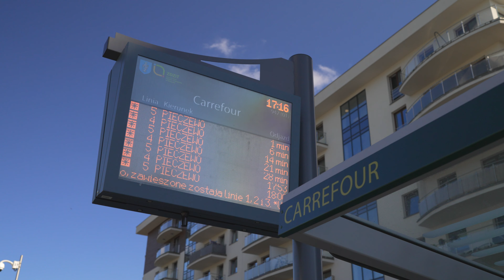Poland, Olsztyn, Carrefour Tram Stop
July 2024